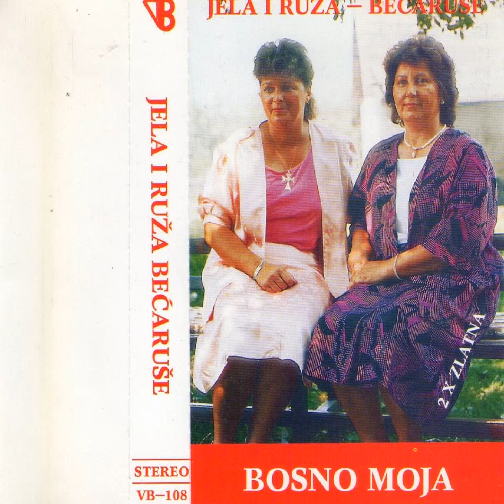Becaruse - Bosno moja ja te volim